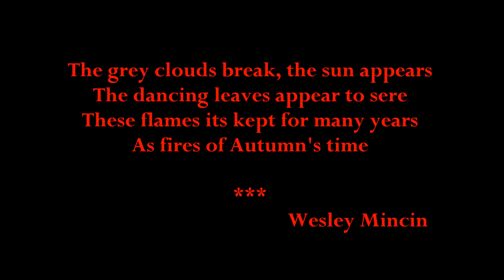Waiting for Autumn..wmv